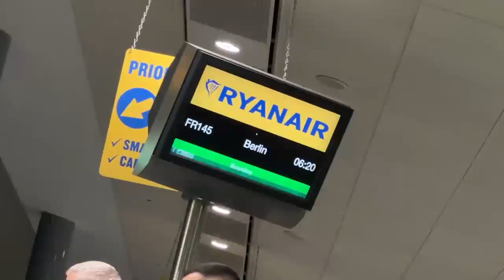I Watched The Craziest Football Fans in Germany - Dynamo Dresden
I Travelled to Dresden to experience what a matchday was like and my word was it intense... A city which loves it's football and for the 3rd division of German football... it did not disappoint!